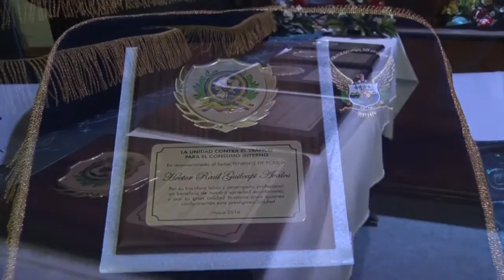UCTCI celebra su primer aniversario y reafirma su compromiso de trabajo en el país